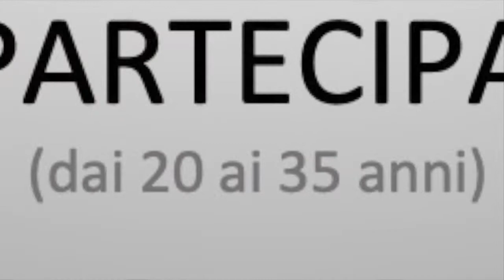Teatro Gioco Vita - Operatore esperto nelle tecniche e nei linguaggi del teatro di figura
Categoria concorso: Alta formazione e ricerca